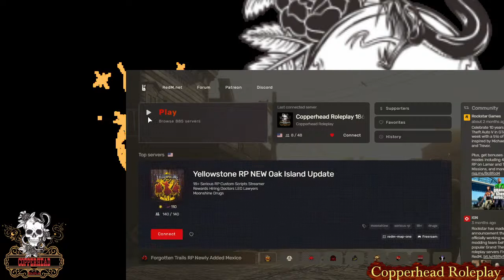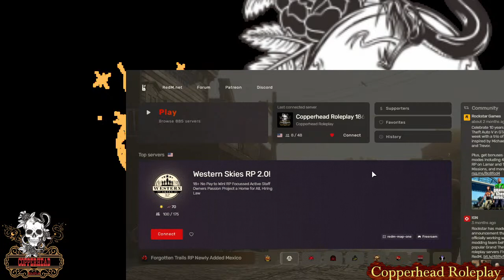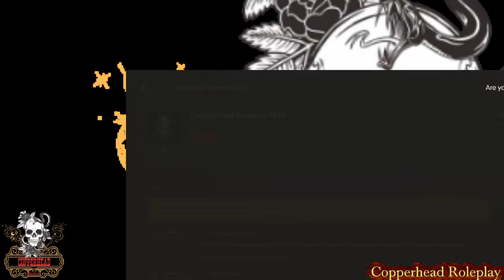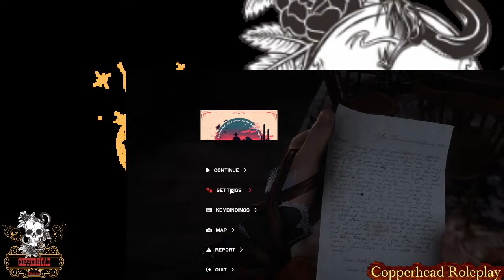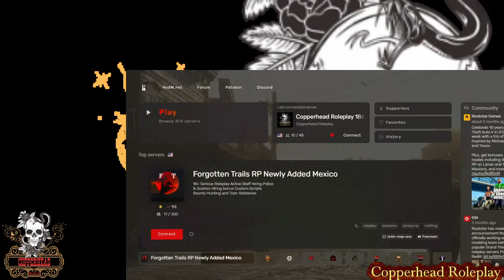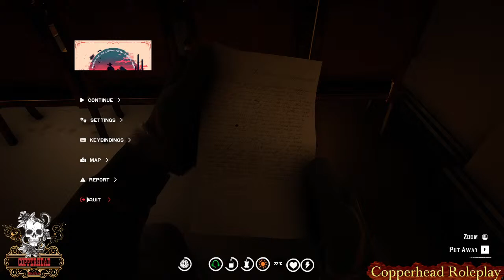TURNING MYSELF IN [EARL DOBBS]